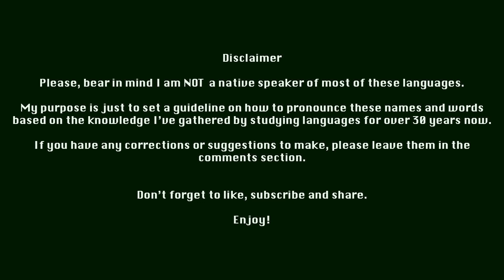CANADA Squad - FIFA World Cup Qatar 2022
Learn how to pronounce the names of the players for Canada's national squad.